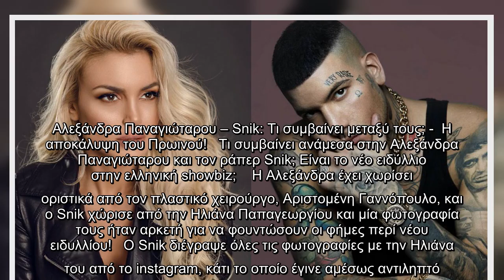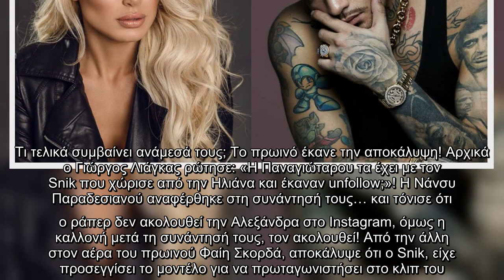Αλεξάνδρα Παναγιώταρου – Snik: Τι συμβαίνει μεταξύ τους; -Η αποκάλυψη του Πρωινού!